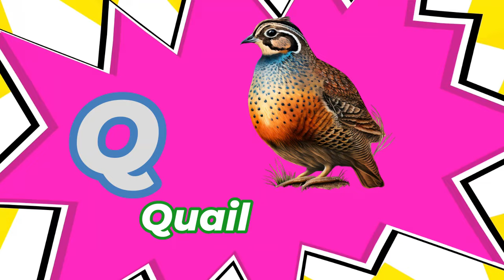ABC Basic Alphabets Learnings for Toddles | English Learnings with Images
Johny Johny Yes Papa Nursery Rhyme | Part 3 - 3D Animation Rhymes & Songs for Children CVS 3D Rhymes & Kids Songs

Nani Teri Morni Ko Mor Le Gaye | नानी तेरी मोरनी को मोर ले गए Rainbow TV - Hindi Nursery Rhymes and Kids Songs

kids a to z reading
Kids learning Videos for 5 years
preschool learning videos for 3 year olds Nursery rhymes in English अंग्रेजी में नर्सरी कविताए,